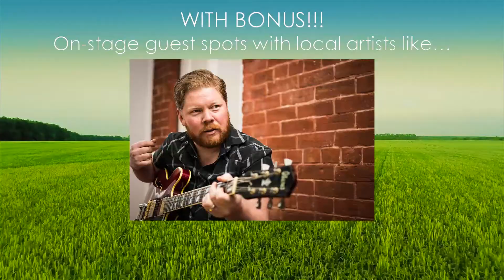County Pop 2016 - PEC's Community Music Festival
County Pop 2016 - Community Music Festival in Prince Edward County featuring Ron Sexsmith live on Saturday, April 30, 2016.